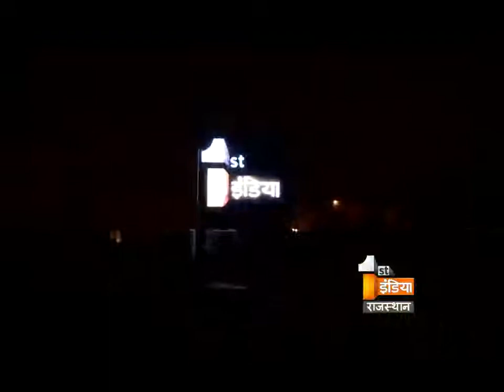Big Fight Live - Khoon Khoon Jaipur Part - 1 on First India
-- क्या अपराधों की रोकथाम में जयपुर पुलिस कमिशनर विफल है ?
-- कानून व्यवस्था के मसले पर पुलिस और सरकार के बीच तालमेल नहीं है ?
-- अपराधियों के बढ़ते हौसलों के पीछे क्या वजह मानते है ?
-- बढ़ते अपराधों को देखते हुए क्या पुलिस महकमों को और मजबूत बनाने की जरूरत है ?
-- तकनीक के आगे क्या हमारी पुलिस विफल हो रही है ?